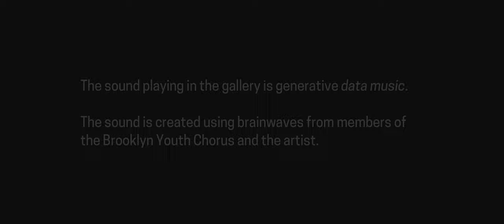Design and Healing: Brainwaves Explanatory Video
On view through 2022, as part of Cooper Hewitt, Smithsonian Design Museum's exhibition Design and Healing: Creative Responses to Epidemics